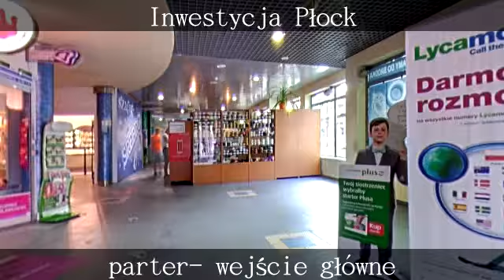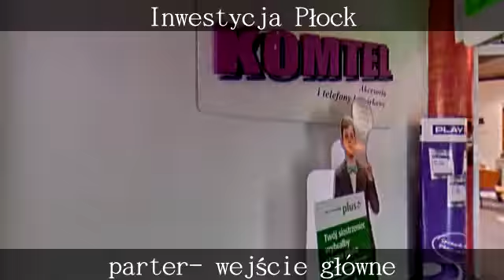Inwestycja Płock by GIROPTIC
**woj.mazowieckie-Płock-ul.Kolegialna**  Czterokondygnacyjny budynek w Centrum Płocka do sprzedaży. Budynek składa się z dwócjh oddzielnych nieruchomości, które mogą zostać sprzedane oddzielnie. Zapraszam do rozmów biznesowych